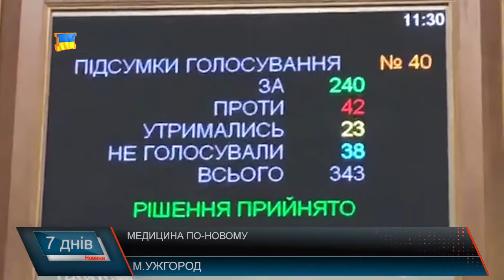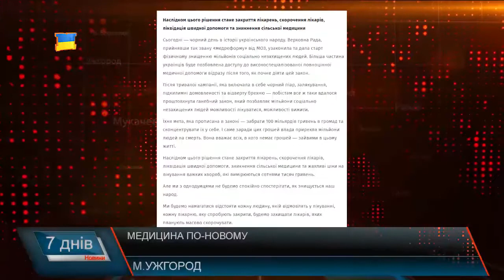Медична реформа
На цьому тижні Верховна Рада схвалила медичну реформу. За відповідне рішення проголосувало 240 депутатів. Згідно ухвалених змін громадяни зможуть самостійно обирати місце лікування укладати контракти з будь-яким лікарем, державні та комунальні мед заклади мають буди реорганізовані в некомерційні підприємства без зміни форми власності, лікар отримуватиме зарплатню відповідно до кількості та якості наданих медичних послуг, що дозволить значно збільшити їхні заробітні плати. Відбуватиметься відшкодування державою вартості лікування, держава гарантує пакет необхідних медичних послуг, за рахунок бюджетних коштів запроваджується страхова медицина. В уряді обіцяють не шокувати громадян різкими змінами, обіцяють запроваджувати їх з поступово та виважено.